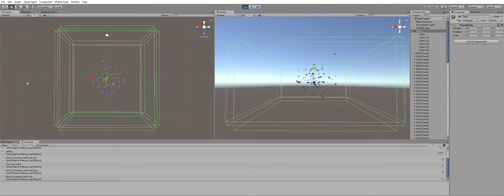Test of Collision Code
Test of Collision Code for fish in fish tank.